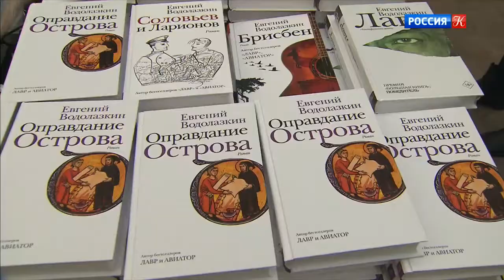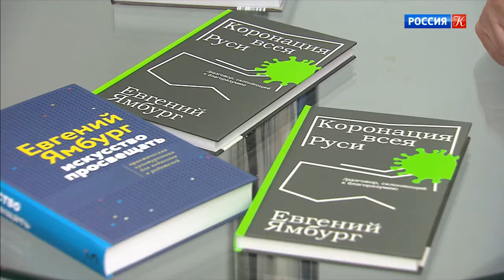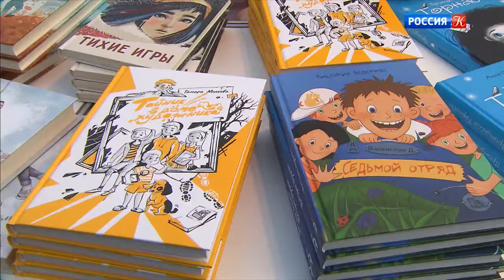Новости культуры. 22я международная ярмарка интеллектуальной литературы Nonfiction завершила работу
Канал Культура о презентациях новых изданий, которые проходили в последний день работы выставки.
«Подвиги в наше время совершают врачи и учителя», – считает Евгений Ямбург, заслуженный учитель России и директор московской школы номер 109. Он представляет на ярмарке новую книгу "Коронация всея Руси" – осмысление того, что происходило с образованием в новых реалиях.
«Всякие тренинги, ну которые там "жи-ши", таблица умножения – можно перенести в online. А вот ценности и свойства культуры – это глаза в глаза, никто учителя не заменит», – пояснил заслуженный учитель России, доктор педагогических наук, академик РАО Евгений Ямбург.